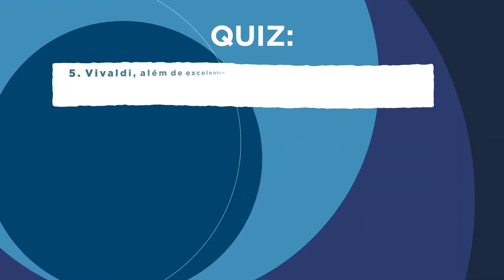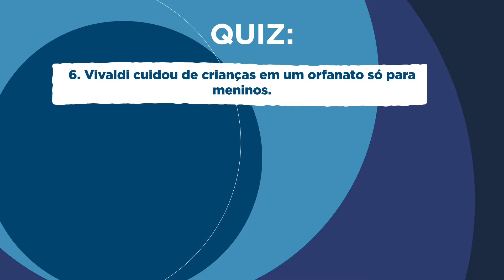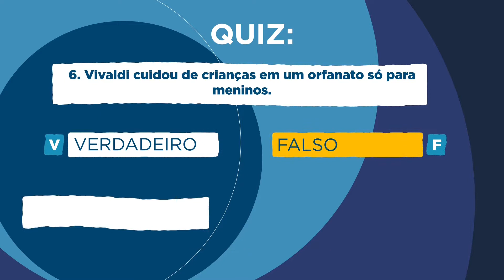Duo Santoro interpreta o Concerto para dois violoncelos de Vivaldi com a Orquestra Instituto GPA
Duo Santoro: Paulo e Ricardo Santoro, violoncelos
Orquestra Instituto GPA (Grupo Pão de Açúcar)
Maestro Daniel Misiuk

O Programa de Música do Instituto GPA (Grupo Pão de Açúcar) contribuiu no despertar da vocação musical e no desenvolvimento de mais de 15 mil jovens talentos, com idades entre 10 e 18 anos, com base no Método Jaffé de Ensino Coletivo de Cordas.

00:00 Allegro
04:24 Largo
08:07 Allegro